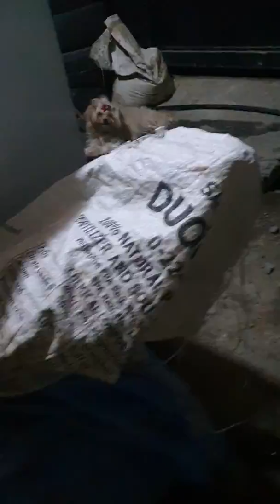Neriah is in the house 😁😉👍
Our little Vlogger EAH